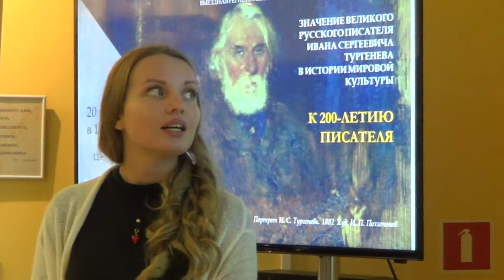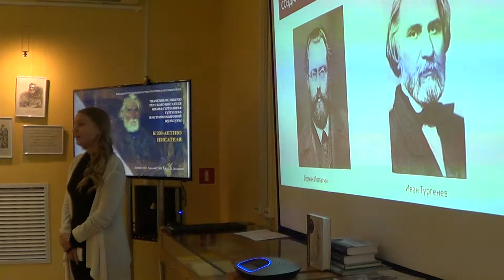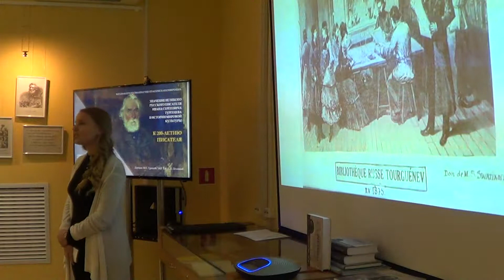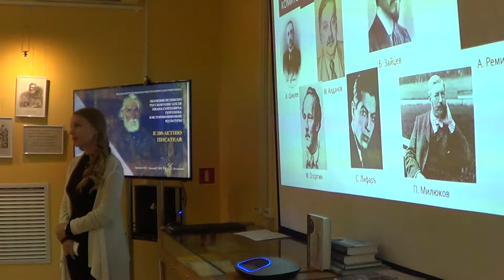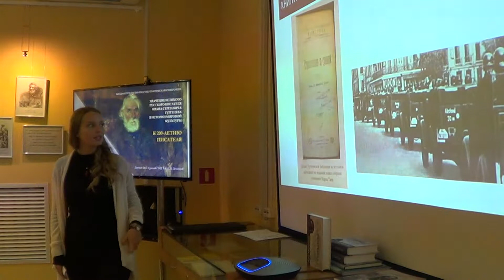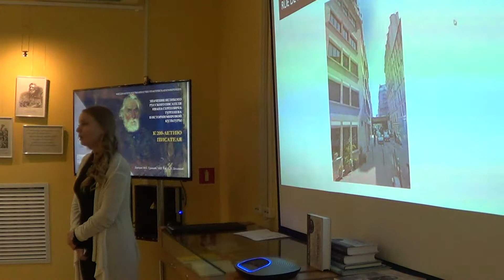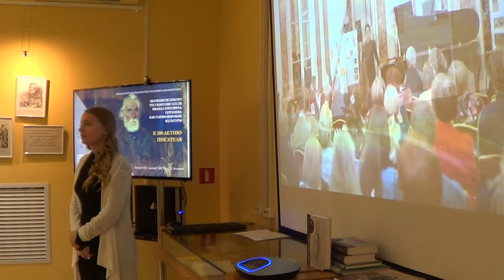Тургеневская библиотека в Париже. Л.Н. Костинова. Фонд "Петербург и зарубежье".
Сланцы. Районная библиотека.20.11.2018.
Комитет по культуре Ленинградской области.
Ленинградская областная универсальная научная библиотека.
Выездная региональная научно-практическая конференция "Значение великого русского писателя Ивана Сергеевича Тургенева в истории мировой культуры".